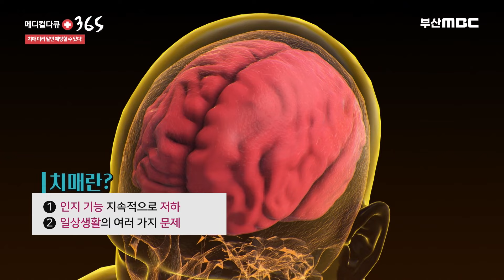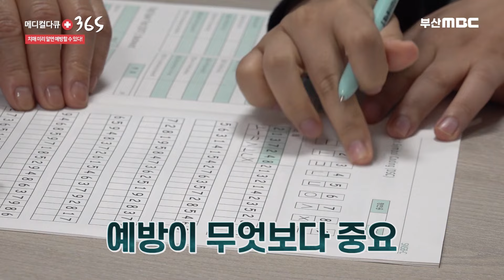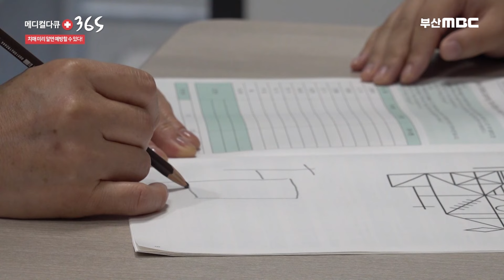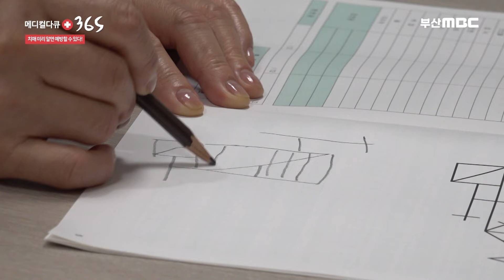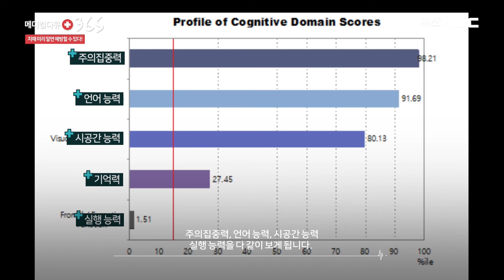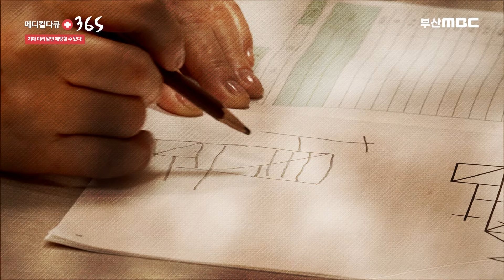현대인에게 가장 두려운 존재, 가장 걸리기 싫은 질환 '치매'.. 조기 발견 돕는 '이것' 미리 알면 예방할 수 있다 [ 메디컬다큐365 ] 20240909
100세 시대, 현대인들에게 가장 두려운 존재는 무엇일까요?
많은 분에게 가장 걸리기 싫은 질환에 대해 물어보면,
1위가 다름 아닌 치매였다 합니다.

이처럼 100세 시대에는 노인 인구가 증가하면서,
치매가 더욱 중요한 사회문제로 주목 받고 있는데요.
지금 여러분은 어떠신가요?

치매는 정상적으로 생활해오던 사람이
다양한 원인으로 인해
뇌 기능이 손상되면서 이전보다 인지 기능이 지속적으로 저하돼
일상생활에 지장이 생기는 상태를 말하는데요
이처럼 치매는 인간의 존엄성과 삶의 질을 파괴하는
가장 무서운 질병 중 하나이며,
가족들에게도 큰 고통을 주게 됩니다.
그러므로 예방이 무엇보다 중요한데요,
오늘은 신경과 전문의 배진원 과장과 함께 치매에 대해
자세히 알아보도록 하겠습니다!